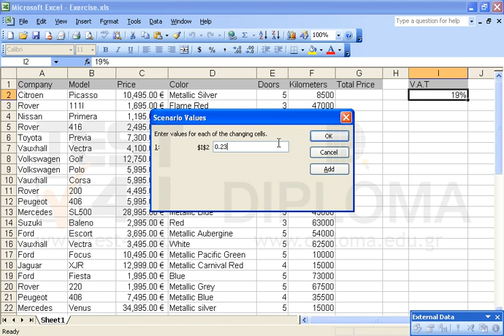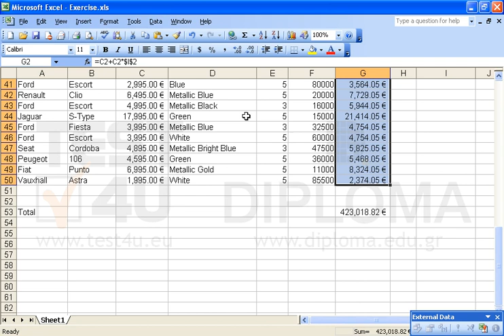Create two new worksheets in the existing workbook, so that they look identical to the following...